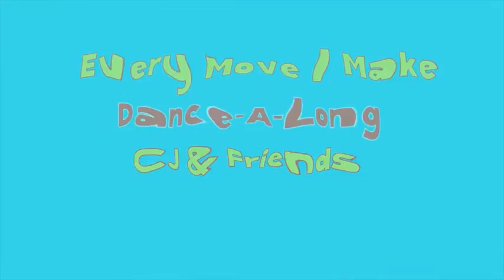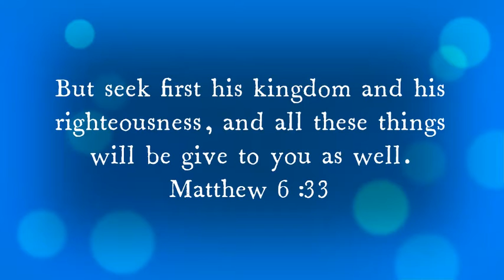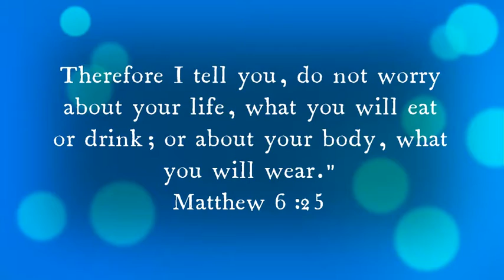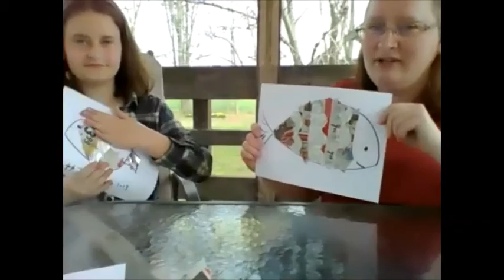Thorndale-Zion United Church Sunday School, April 11, 2021, Loaves & Fishes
Join us this week as we learn about the miracle of the loaves and fishes! Joy joins Marilyn make a fish craft with supplies found at home. Enjoy!